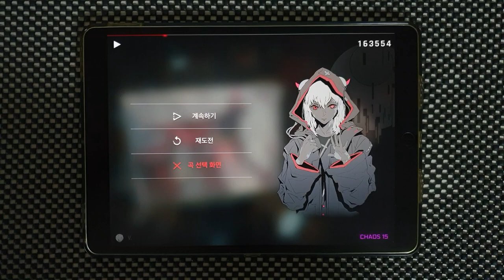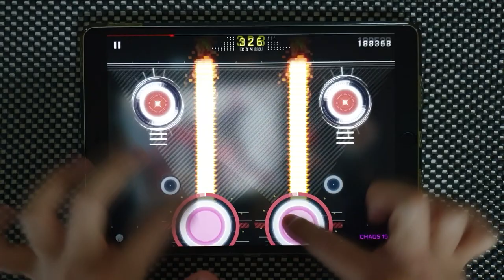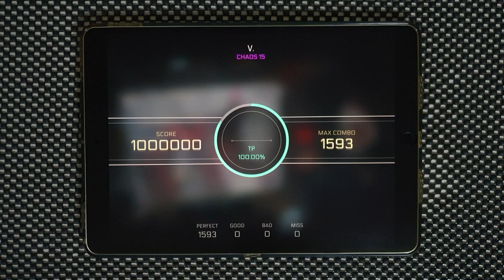【Cytus II】 V. [CHAOS 15] Million Master TP100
Cytus II v2.0
Æsir - V.